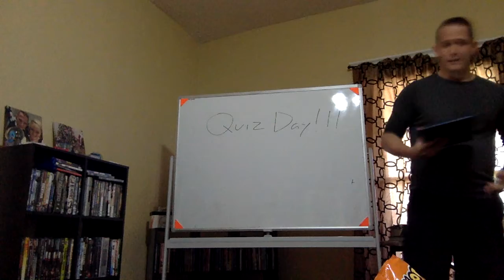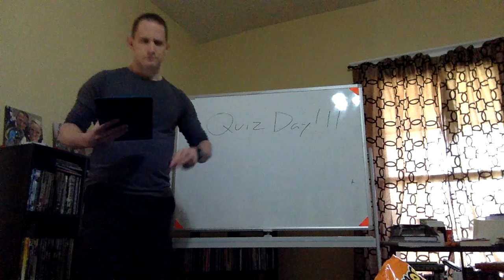Econ Unit 9 Quiz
Do Now
Name and explain one concept you took away from this past unit.
4 Sentences